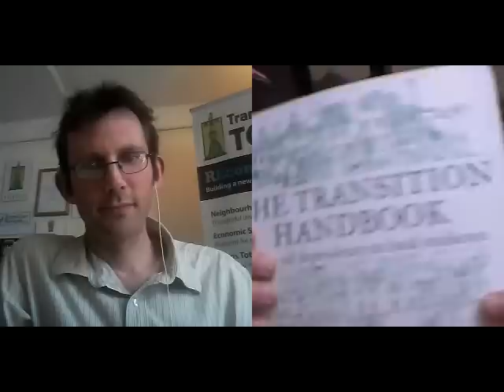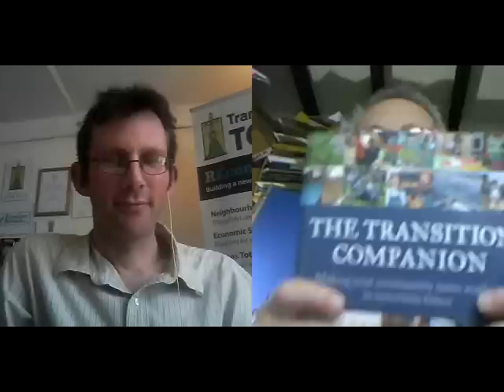Rob Hopkins - International Permaculture Day 2012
Mike Grenville of Transition Forest Row interviews Rob Hopkins, co-founder of Transition Town Totnes and of the Transition Network. He is author of 'The Transition Handbook: from oil dependence to local resilience', which has been published in a number of languages, and which was voted the 5th most popular book taken on holiday by MPs during the summer of 2008, and more recently of 'The Transition Companion: making your community more resilient in uncertain times', published in October 2011. He publishes the blog

SUNDAY 6TH MAY is International Permaculture Day which occurs 1st Sunday of May annually. To take part, run an event or share some project news and videos. Share how innovative, fun and productive permaculture is!